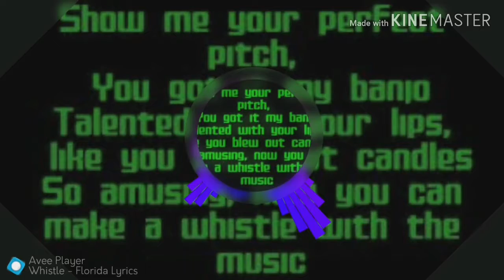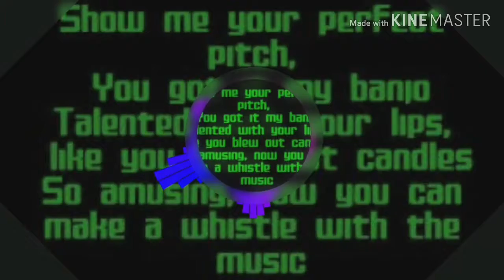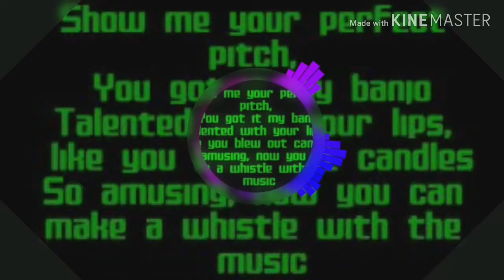nightcore - Florida Lyrics